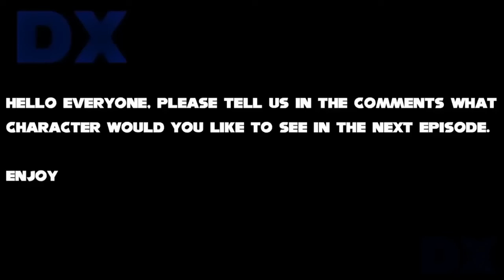Sonic Movie, Amazing Friends, Uh Meow Characters 3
Sonic Movie, The Amazing Friends, Uh Meow Characters 2

                        Toby Ascher
                        Toru Nakahara
                        Takeshi Ito.

                 Ben Schwartz
                 Tika Sumpter
                 Jim Carrey